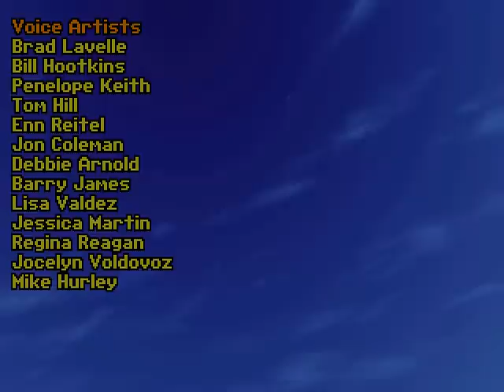Let's Play Flight of the Amazon Queen part 1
In this obscure game by an obscure company, we play as Joe King, pilot for hire, as he travels with celebrities and has fantastic adventures. In this episode, for instance, he has to escape from a hotel owned by his business rival, Anderson. Thrilling!